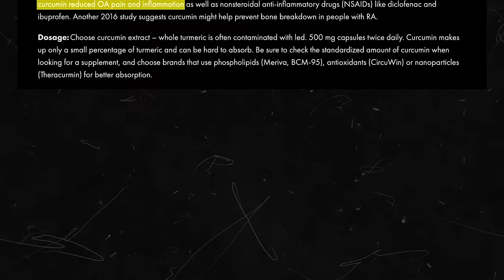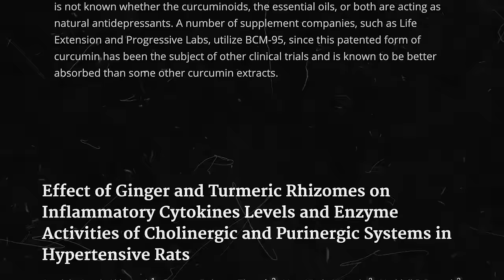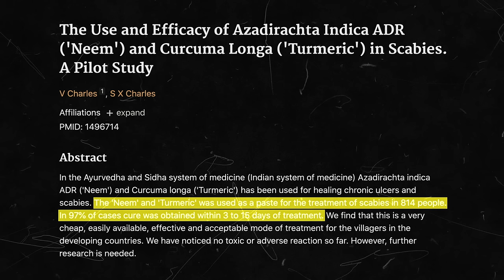Turmeric for Inflammation: Curcumin's Anti-Inflammatory Benefits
Learn more about UMZU's mission to make the world healthy again

You’ve likely heard of turmeric. The NIH has a large body of documented human research on the benefits of using turmeric for a variety of reasons. Turmeric is a widely used root powder around the world, and has been in use for thousands of years, especially in its native regions such as India, Asia, and Central America.

Turmeric is used as both a spice and a natural anti-inflammatory supplement ingredient, due to its distinct flavor and curcuminoid content, respectively.

One of the most common uses for turmeric is in pain management. In fact, put head-to-head with Ibuprofen in studies, turmeric was shown to be more effective at reducing pain.

Another study showed that rheumatoid arthritis patients who took a natural turmeric supplement saw greater improvements than patients given diclofenac sodium.

In a 2016 study, researchers concluded that curcumin may be effective for treating joint-related pain. The Arthritis Foundation also supports the use of turmeric for relieving arthritic pain.

Blood clotting is a common symptom of degenerative inflammation. Turmeric has anti-thrombotic properties. Curcumin may reduce stroke and heart attack by preventing clogged arteries. It does this by inhibiting platelet aggregation, or the clumping of blood platelets that lead to clotting. Turmeric’s effect as an anticoagulant was confirmed in a 2012 study.

Curcumin is known to interact with neurotrophic factors (NTF) in the brain. NTFs are a form of peptides that aid in the growth and maturity of brain neurons. Studies show that curcumin induces NTF production and may help treat various central nervous system disorders.

Studies also suggest that turmeric may be more effective for treating depression.

In one study, 60 human subjects diagnosed with depression were given curcumin, fluoxet-ne, or a combination of the two. After six weeks, the curcumin group reported just as much improvement in mood as the fluoxet-ne group. A more extensive study with 108 male subjects yielded similar results.

Turmeric contains natural COX-2 inhibitors. COX-2 is an enzyme that aids in the production of the fatty acid prostanoid. This compound is a primary mediator of inflammation.

One study also found both turmeric and ginger to be effective for inhibiting cytokine production.
Curcumin is especially known to treat the skin condition scabies, where microscopic mites called Sarcoptes Scabiei burrow under your skin. The eggs and waste they leave behind causes itchiness, rashes, and bumps.

In one study, 814 subjects with scabies used a topical turmeric treatment. 97% experienced relief within three to 15 days.

Turmeric, in fact, is an old folk remedy in Indian Ayurvedic medicine for killing skin mites. Scabies is especially common in confined areas where skin-to-skin contact is commonplace, like in India due to the dense population in urban areas.